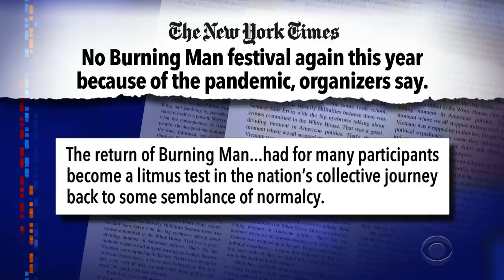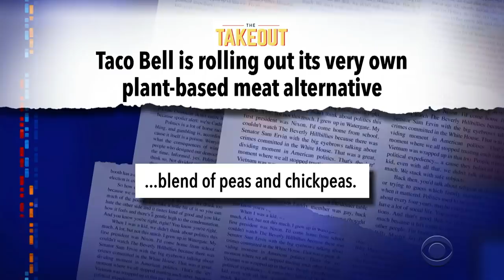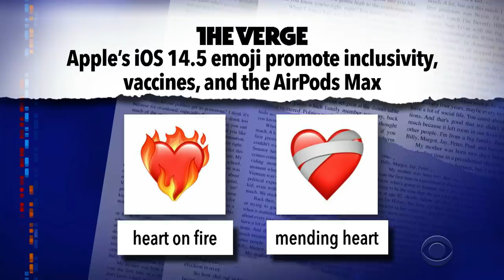Quarantinewhile... "Citizen Kane" Isn't Perfect, But "In & Of Itself" Is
Quarantinewhile... Stephen and Evie Colbert don't like to brag, but there's a lot for the executive producers of "In & Of Itself" to be proud of, including the film's perfect rating on Rotten Tomatoes.